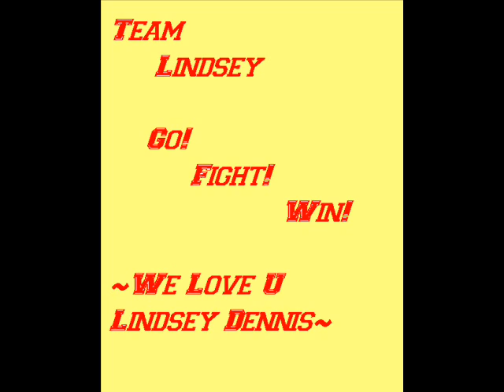Team Lindsey 0001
Lindsey Dennis singing Taylor swift -Teardrops on my guitar- This is my older sis Lindsey Dennis. She's 19 yrs old and sings and plays guitar. This is her singing Teardrops on My Guitar and some pics of her. Plz Enjoy and make lots of cmnts and ratings. Let us know.